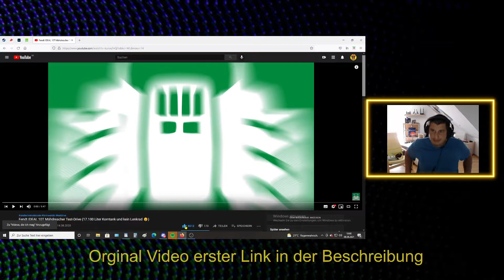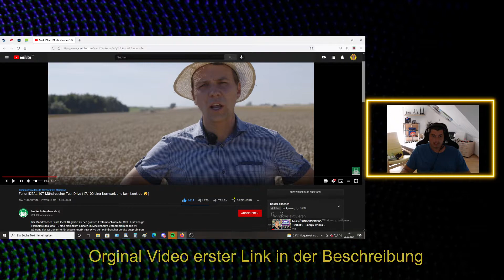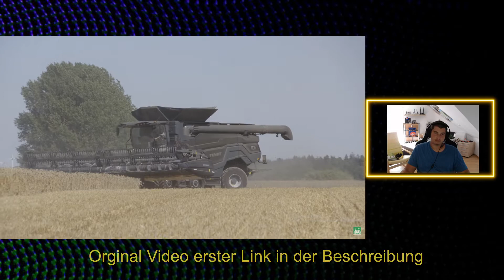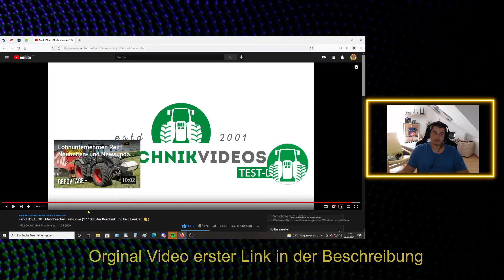Reaction auf I Fendt IDEAL 10T Mähdrescher Test Drive 17 100 Liter Korntank und kein Lenkrad 😯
Wir Reagiern hier gemeinsam auf verschiedene Videos aus verschiedenen Themen bereichen  Ihr könnt gern in die Kommentare schreiben was ich mir für euch anschauen soll wichtig nicht was im öffentlich rechtlichen ist z.b. Funk ARD ZDF WDR